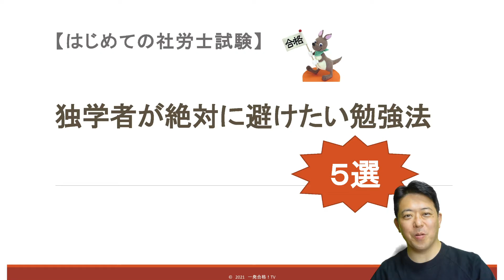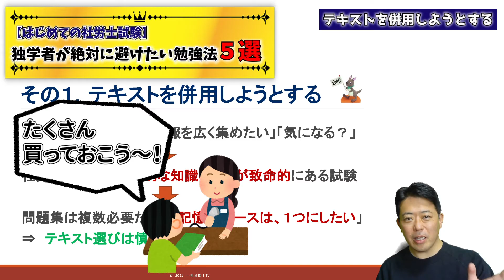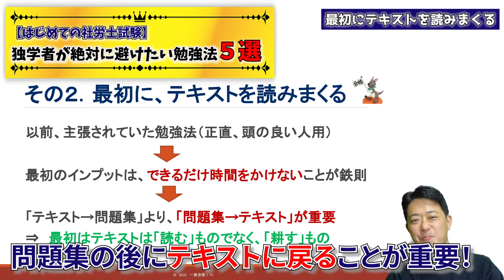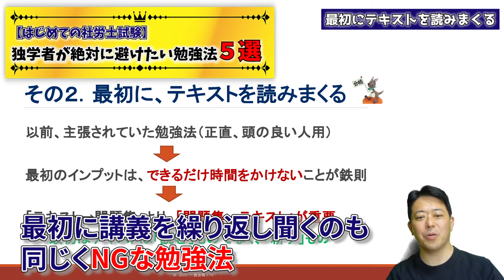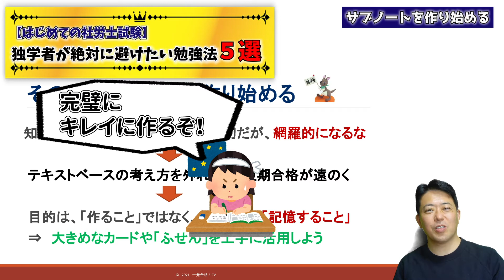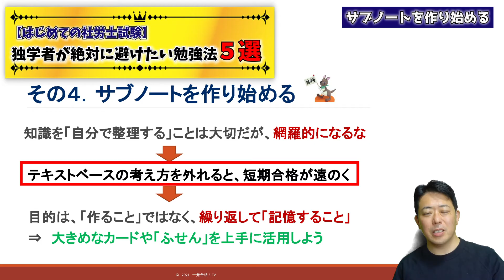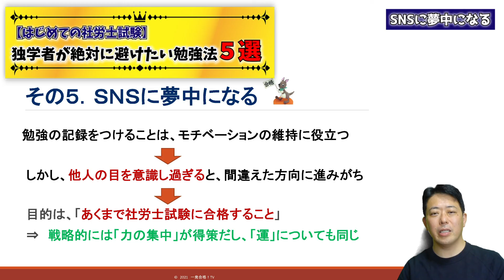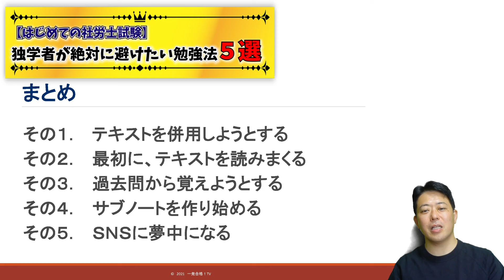【はじめての社労士試験】独学者が絶対に避けたい勉強法５選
他では聞けない社労士一発合格！のための実践的なノウハウを公開しています。 今回のテーマは、【はじめての社労士試験】独学者が絶対に避けたい勉強法５選として、主に独学や通信の人に向けてNGな勉強法について詳しく解説しています。これから社労士の勉強を本格的に始めようとする人や独学や通信で勉強している人には有益な情報となっています。

◆日本で唯一の『比較認識法®』を使った戦略的な問題集の【2022年度版】です！

◎このチャネルのサイトが新しくなりました♪

◆関連動画～ぜひ、こちらの動画もご覧ください！

☆再生リスト作成しました♪
他では聞けない社労士一発合格！のための実践的なノウハウが満載ですので、見逃している人はぜひコチラから！

2002年より現在に至るまで、社労士講座だけで毎年３クラス（総合と上級ともに）担当している現役講師です。

 〇著書
毎日１時間　自分を変える資格取得術（超速太朗、ＴＡＣ出版、2009年刊行）
 他多数